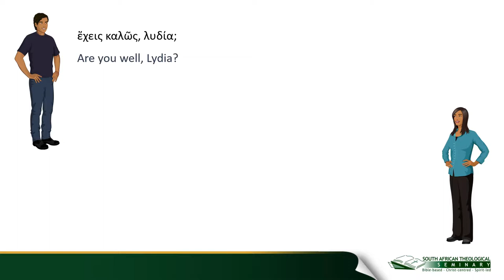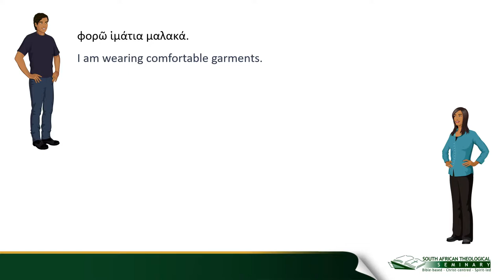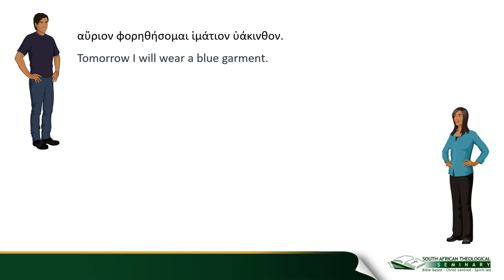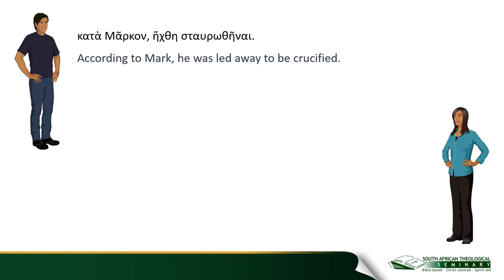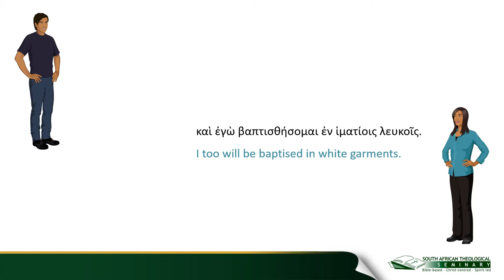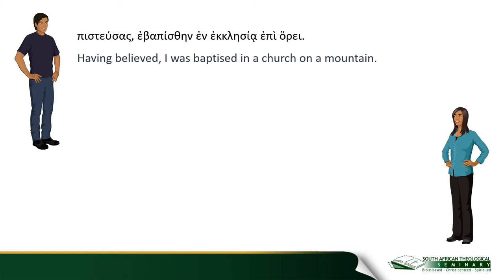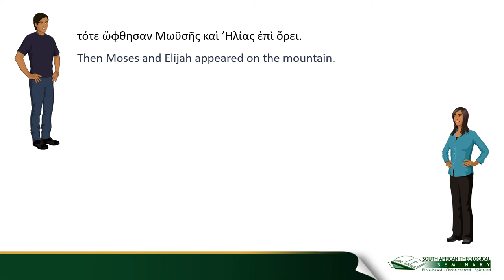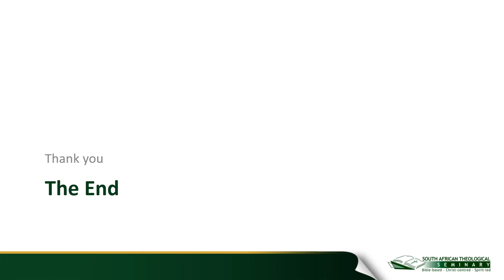Biblical Greek, Conversation 24